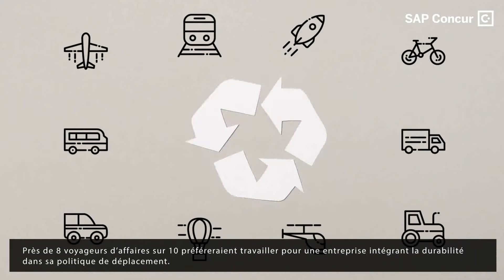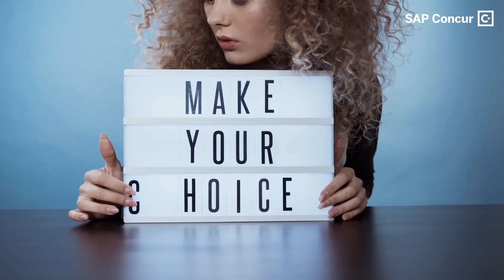Révolution verte du voyages d'affaires avec SAP Concur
Aujourd'hui plus que jamais le développement durable et la responsabilité écologique ont pris une place aussi importante chez les individus et les entreprises. Le voyage d'affaires est un axe sur lequel nous pouvons tous agir oui mais comment ? Découvrez-le en regardant la vidéo !